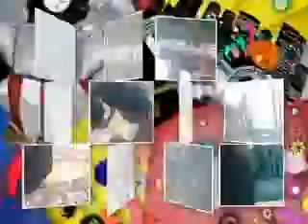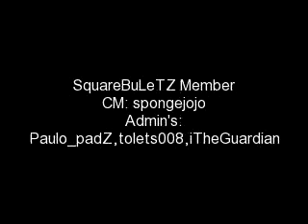SquareBuLeTz Clan "CrossFire"